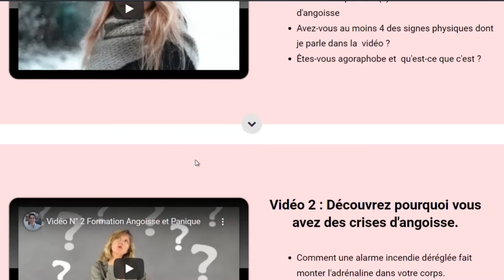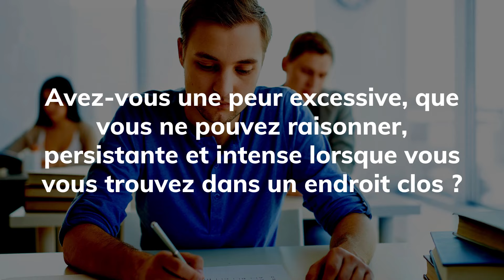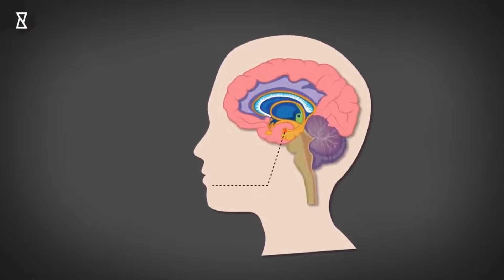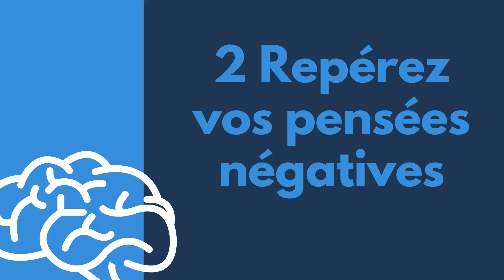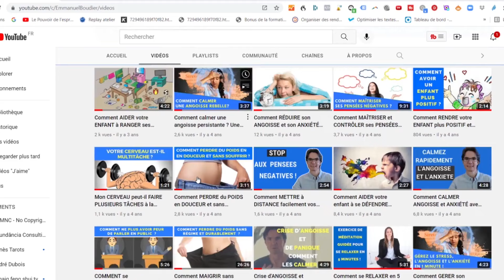CLAUSTROPHOBIE : 6 étapes pour SORTIR de la PEUR PANIQUE de l'ENFERMEMENT et des LIEUX CLOS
🛠 Vos outils OFFERTS contre l'angoisse et l'anxiété :

1️⃣🎥 Formation exclusive : "Vaincre les crises d'angoisse en 4 étapes"
Des solutions concrètes, validées et faciles à mettre en place pour dire adieu aux crises.

2️⃣ Ebook incontournable : "Stop à l'angoisse & au stress"
Un guide simple, clair et efficace pour reprendre le contrôle sur vos émotions.

3️⃣ 📞 Une séance 100% OFFERTE avec moi
Vous méritez une solution personnalisée ! Réservez un moment privilégié pour discuter de votre situation et découvrir des clés adaptées.

4️⃣ 📖 PDF pratique : "Les meilleurs conseils pour mettre KO l'anxiété"
Des astuces simples pour mieux gérer l’anxiété au quotidien.

Vous avez peur lorsque devez prendre l’ascenseur, vous évitez les parkings souterrains, vous ne prenez pas l’avion, le métro, les salles de réunion sont un enfer pour vous.

Dans ces endroits, vous avez des bouffées de chaleur, des sueurs froides, votre cœur s’emballe, vous avez du mal à respirer.

Vous souffrez de claustrophobie, c’est la peur panique de l’enfermement et des endroits clos.

Mais rassurez-vous, je peux vous montrer le chemin vers la guérison :
1 Tout d’abord, prenez conscience de votre problème
2 Repérez vos pensées négatives
3 Calmez votre souffle
4 Acceptez votre peur
5 Visualisez la réussite
6 Exposez-vous graduellement à votre peur.

Découvrez les chapitres de la vidéo :

0:00 intro
1:45 Les symptômes de Sophie, claustrophobe
3:35 Test pour savoir si vous êtes claustrophobe
6:25 Les 4 causes de la claustrophobie
12:39 1 Prendre conscience de sa peur des lieux clos
13:37 2 Les pensées négatives de la peur panique de l'enfermement
16:50 3 Calmez le souffle pour calmer la peur
17:45 4 Acceptez sa peur d'être enfermé
18:59 5 Visualisez la réussite
20:26 6 Exposez à la peur des ascenseurs